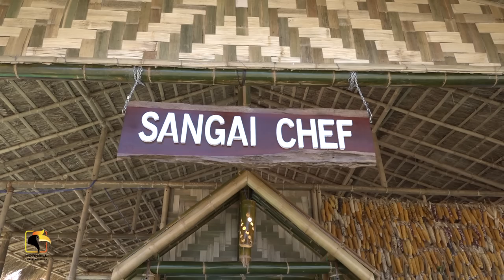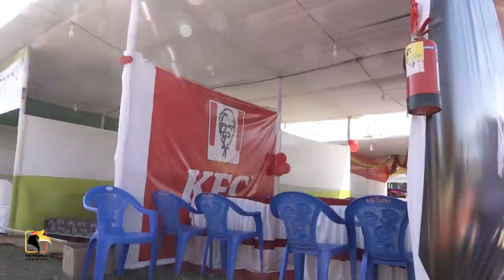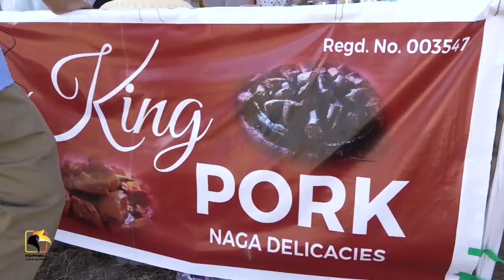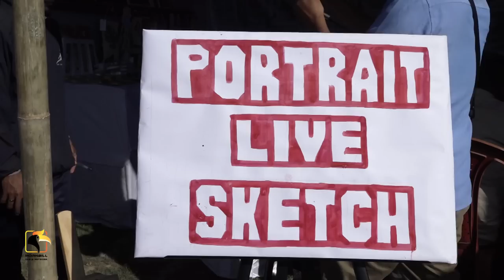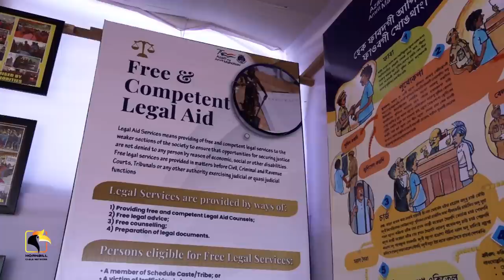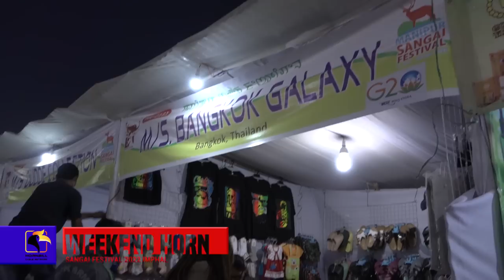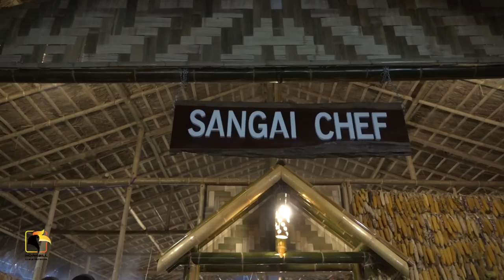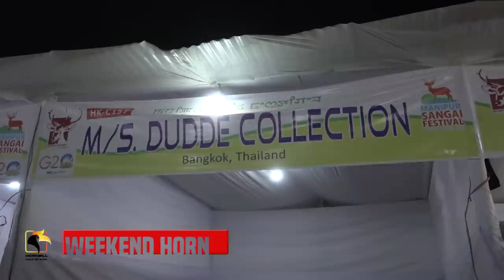Documentary Sangai Festival 2022 Imphal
Property of Hornbill Cable Network @HCN @Nov 26, 2022.